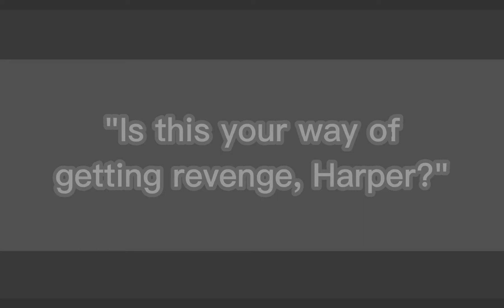You're gonna wish you never had met me.